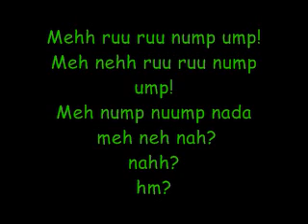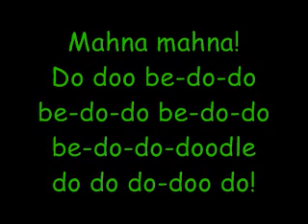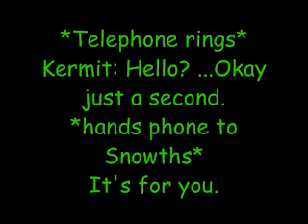MAHNA MAHNA! by Mahna Mahna and the Snowths *Lyrics*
Mahna Mahna! by Mahna Mahna and the Snowths with lyrics. :P Enjoy! With the new Muppets movie coming out better learn the lyrics, right? xD
The Muppets Show: Season 1, episode 1
"Poppyfields" -- Ha ha I get it :D